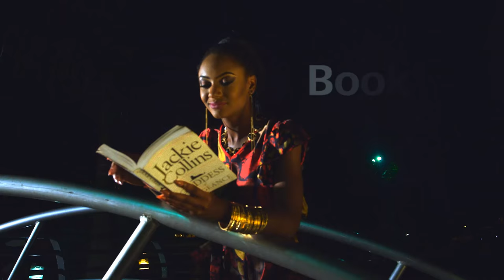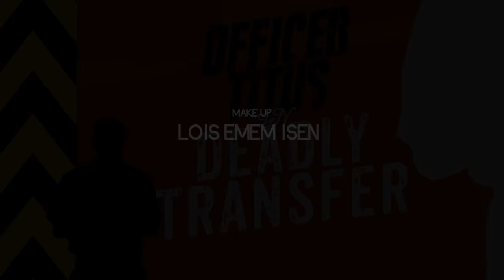OFFICER TITUS - S2E4 - DEADLY TRANSFER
It's transfer season. Officer Titus runs into Officer Okoro on his way from the traffic control headquarters.